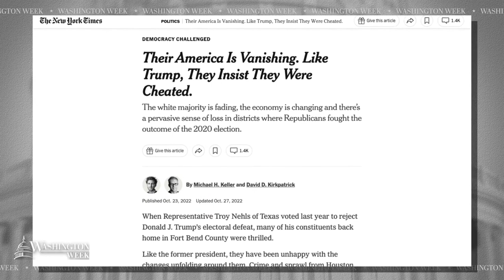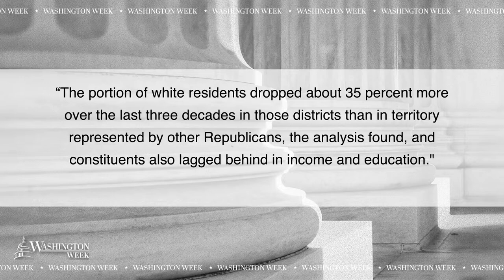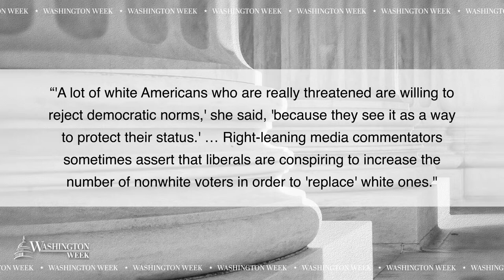WATCH LIVE: What 2020 house objectors' districts have in common | Washington Week Recommends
A New York Times report found commonalities between the districts where Republican leaders fought the outcome of the 2020 election, namely, a decreasing white population and changing economy.

On Washington Week Recommends, Yamiche Alcindor talks to NYT reporter Michael Keller about these shared characteristics and how they could impact the midterm elections.

Washington Week Recommends is a weekly, live series hosted by Yamiche Alcindor that highlights compelling reporting across the country. Tune in every Friday at 12:30 p.m. ET/EDT on this YouTube channel.